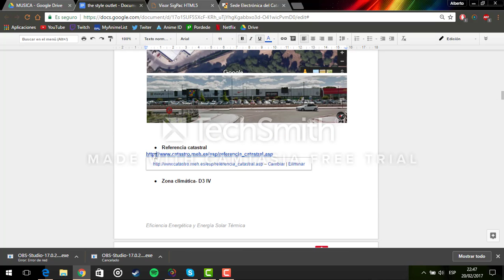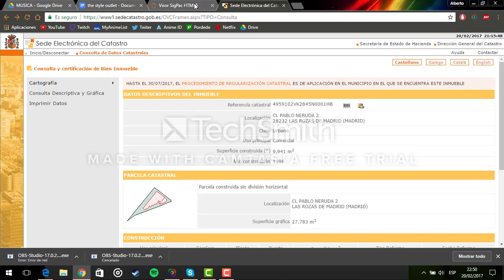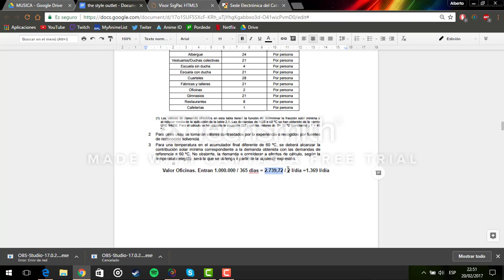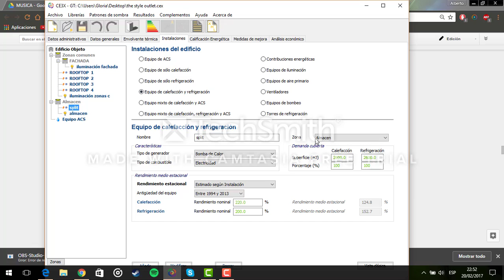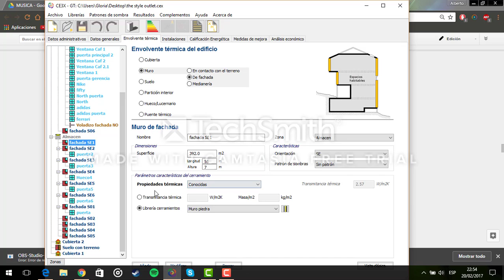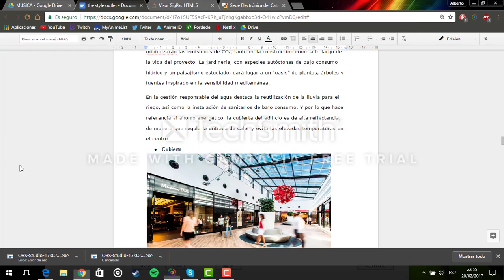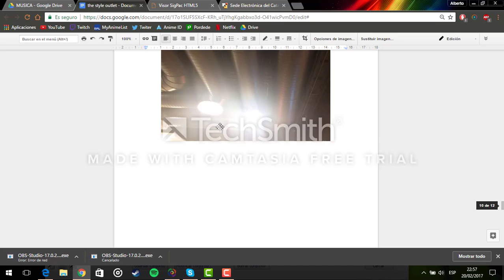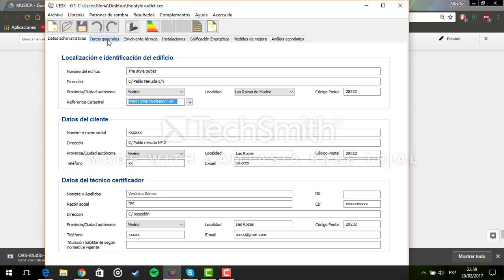Certificado de eficiencia energética gran terciario The Style Outlet Las Rozas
Un año más, los alumnos de 2º curso del Ciclo formativo de grado superior Eficiencia energética y energía solar térmica de los Salesianos Carabanchel, abordan la obtención del Certificado de eficiencia energética mediante la herramienta informática CE3X. En este primer vídeo del curso lectivo, nuestra alumna Verónica Gómez aborda el análisis del centro comercial The Style Outlet Las Rozas. Aparte del formidable análisis por ella realizado, queremos destacar el esfuerzo realizado por buscar información lo más fidedigna posible, consultando datos técnicos a los responsables del centro comercial. Desde estas líneas damos la enhorabuena a Verónica por su esfuerzo al mismo tiempo que agradecemos la deferencia de la dirección de The Style Outlet Las Rozas en atender la solicitud educativa de nuestros alumnos. Un saludo a todos.